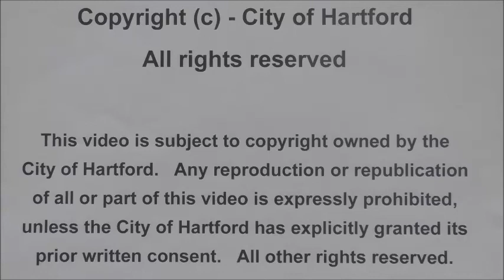February 16, 2021 City of Hartford City Council Meeting